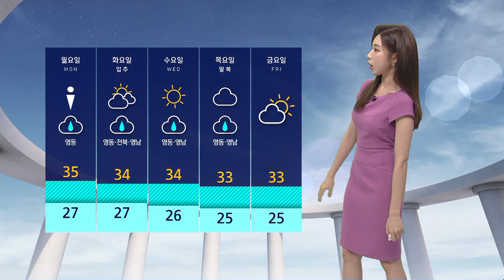[날씨] 어제만큼 무더운 오늘…곳곳 소나기 예보 / SBS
연일 푹푹 찌는 무더위에 많이 지치시죠?

휴일인 오늘(6일)도 대부분 지역에 폭염경보가 이어지는 가운데 어제만큼 무덥겠습니다.

서울 35도, 경주 37도까지 치솟겠고 반면 동풍의 영향을 받는 강릉은 32도로 비교적 폭염이 다소 누그러지겠습니다.

오늘 서울을 포함한 전국 곳곳에 소나기 예보가 들어 있고요.

당분간 해안가로는 계속해서 강한 너울이 유입되기 때문에 해안가 안전사고에 주의하셔야겠습니다.

오늘도 볕이 강하게 내리쬐겠고요.

강원 영동 지역은 오후부터 비가 내리겠습니다.

밤사이에도 후텁지근했습니다.

현재 서울 기온 27.5도로 출발하고 있고요.

낮이 되면 35도를 넘어서는 곳들이 많겠습니다.

제6호 태풍 카눈은 수요일쯤 일본 규슈를 통과해 우리나라 동해상으로 북상할 것으로 예상되고 있는데요.

태풍이 이대로 북상한다면 수요일과 목요일 사이 영동과 영남 지역에 강한 비바람이 예상돼 각별히 주의하셔야겠습니다.